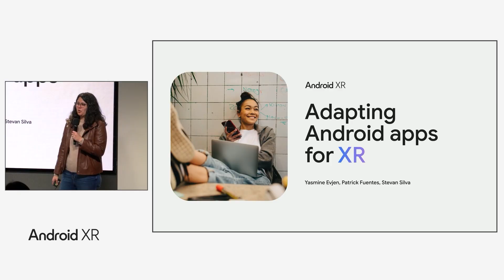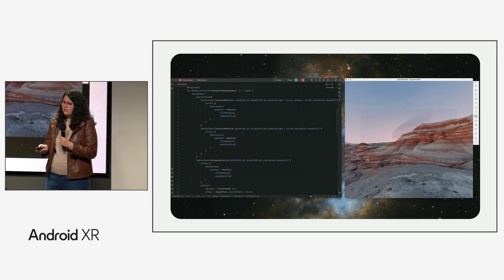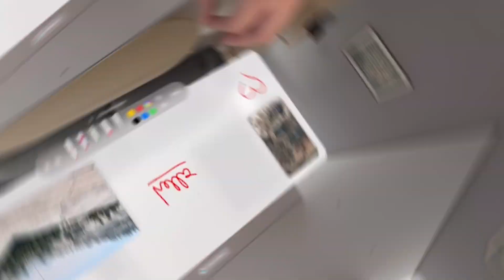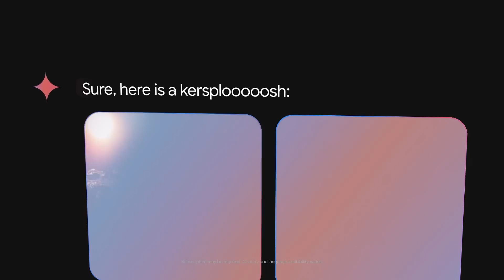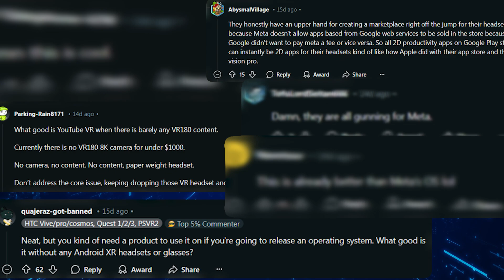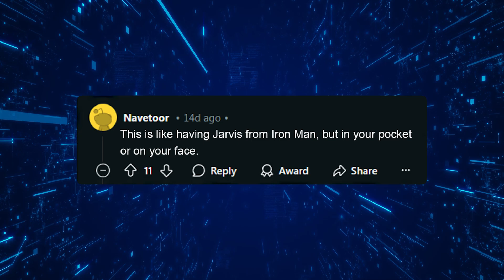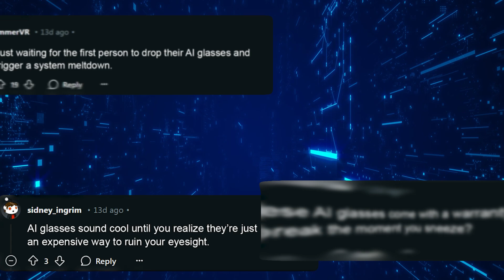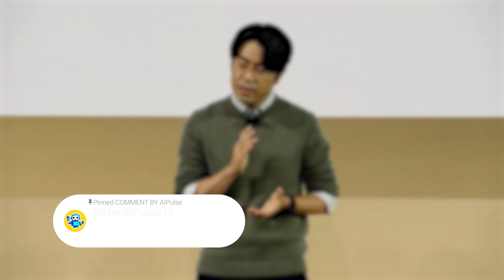Google’s New AI Glasses: Redefining the Future of AI (Android XR)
Google's new AI glasses, Android XR, are redefining the future of AI. Explore how this groundbreaking technology blends augmented reality with artificial intelligence, promising to transform our daily lives.

Discover the potential of Android XR, a collaboration between Google, Samsung, and Qualcomm. These smart glasses, powered by Gemini AI, offer real-time translation, immersive entertainment, and seamless integration with your digital world.

Join us as we uncover the truth behind this revolutionary technology. Learn about its features, from AI-assisted navigation to 3D memory rendering. But is this convenience worth the potential privacy risks?

Stay ahead of the game as we delve into the ethical implications of AI glasses. How will Android XR impact data security, personal privacy, and our dependency on technology? Explore the complexities of a world where virtual and physical realities merge.

Discover the latest in AI advancements and their real-world applications. From healthcare to education, Android XR could reshape industries. But at what cost? Learn how this technology compares to past ventures like Google Glass and why it might succeed where others failed.

Is this the future we've been waiting for, or are we stepping into uncharted territory? Join the discussion and share your thoughts on the ethical AI debate.

Don't miss this deep dive into the technology that's shaping our world.

CHAPTERS:
00:00 - Google's Android XR
00:51 - How Android XR Works
02:38 - Partners in Android XR Development
04:00 - Potential Applications of Android XR
05:37 - Ethical Challenges of Android XR
06:21 - Audience Thoughts and Feedback